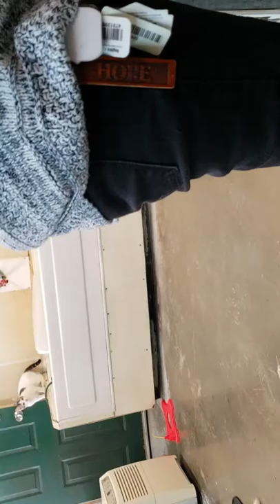Charles Smithgall Humane Society Kitten Room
An accidental video from when I was taking pictures of the kittens in the kitten room.